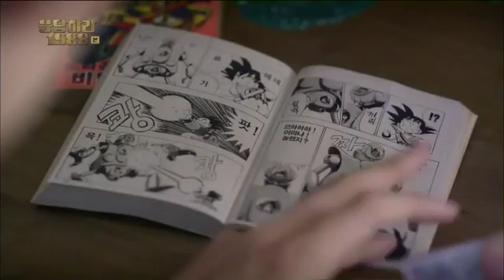Wake Me Up Before You Go Go - Reply1988-